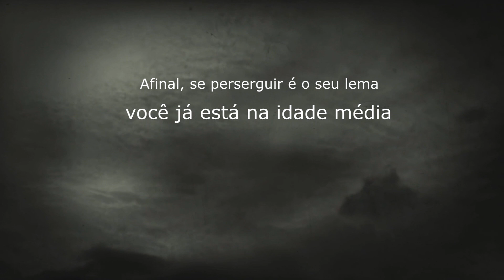Ainda existem BRUXAS?